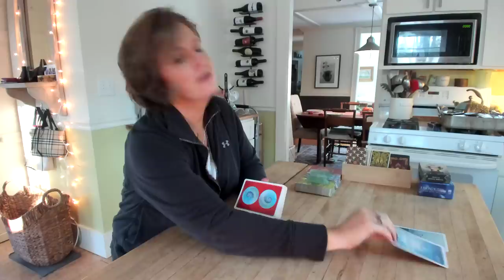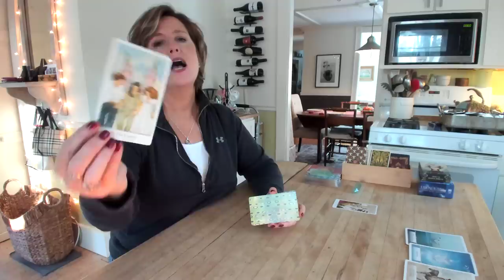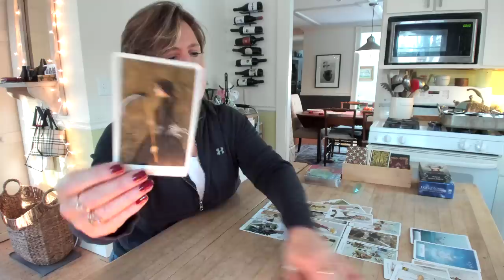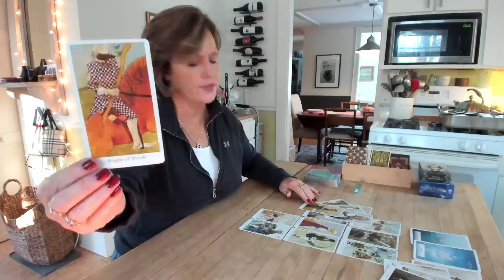VIRGO TAURUS CAPRICORN *Diving Right In* December 26-27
Click here to sign up for the Building a Spiritual Business class and all of our workshops including Navigating Your Spiritual Awakening and Understanding your North Node